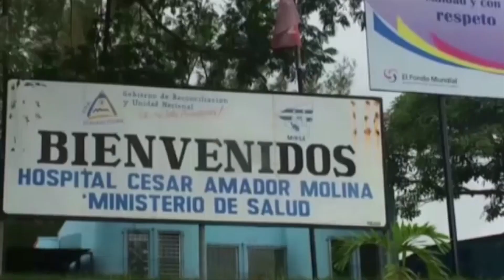Ataque de armados a Policía Nacional en San Pedro del Norte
En el municipio de Paiwas, Región Autónoma del Atlántico Sur, específicamente en la comarca San Pedro del Norte, ocurrió un nuevo ataque a la estación policial. La madrugada de este domingo 30 de noviembre, un grupo de hombres armados hirió de bala a un policía y secuestraron a otro más. Hace justamente tres meses, el 31 de agosto recién pasado, un numeroso grupo de hombres armados atacó la casa que sirve de unidad policial en este mismo lugar.